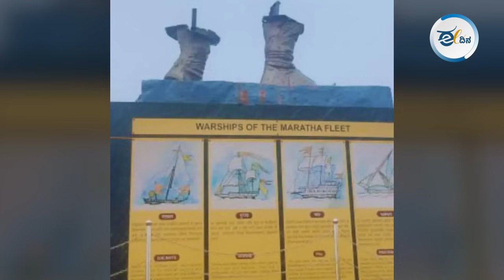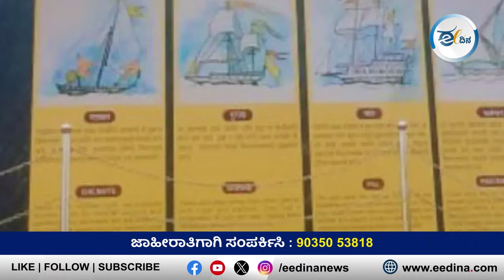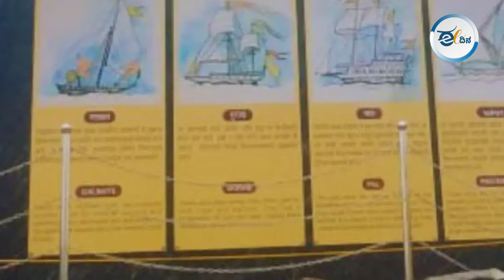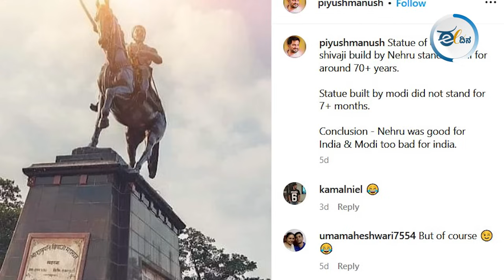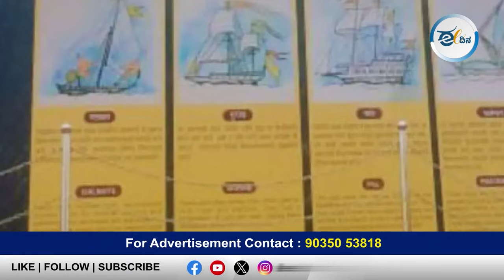ನಿಂತಿದೆ ನೆಹರು ನಿರ್ಮಿಸಿದ ಪ್ರತಿಮೆ; ಬಿದ್ದಿದೆ ಮೋದಿ ಕಟ್ಟಿದ ಪುತ್ಥಳಿ | Shivaji Statue Collapse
ಪ್ರಧಾನಿ ನರೇಂದ್ರ ಮೋದಿ ಅವರು ಮೂರನೇ ಬಾರಿಗೆ ದೇಶದ ಪ್ರಧಾನಿ ಆಗಿ ಆಡಳಿತ ನಡೆಸುತ್ತಿದ್ದಾರೆ. ಈ ಮೂರು ಬಾರಿ ಚುನಾವಣೆಗಳಲ್ಲಿಯೂ ಸಹ ಮೋದಿ ಅವರು ಚುನಾವಣೆಗೆ ಇನ್ನೇನು ಕೆಲವು ತಿಂಗಳುಗಳು ಬಾಕಿ ಎನ್ನುವಷ್ಟರಲ್ಲಿ ಇನ್ನೂ ಕಾಮಗಾರಿ ನಡೆಯುತ್ತಿದ್ದರೂ ಕೂಡ ಅದನ್ನ ಲೆಕ್ಕಿಸದೇ ಮತ  ಬ್ಯಾಂಕ್‌ಗಾಗಿ ತೆರಳಿ ಅರ್ಧಂಬರ್ಧ ಕಾಮಗಾರಿಯಾಗಿದ್ದ ಕಟ್ಟಡಗಳನ್ನು ಉದ್ಘಾಟನೆ ಮಾಡಿ ದಿನವೀಡೀ ಜಾಹೀರಾತು ನೀಡುವುದು, ಹೋಗುವ ಹಾದಿಲೆಲ್ಲ ಬ್ಯಾನರ್ ಕಟ್ಟಿಸುವುದು ಮೋದಿ ಅವರು ಮೈಗೂಡಿಸಿಕೊಂಡಿರುವ ಚಾಳಿ… ಇದರ ಪರಿಣಾಮ ಏನಾಯ್ತು ಈ ವಿಡಿಯೋ ನೋಡಿ.